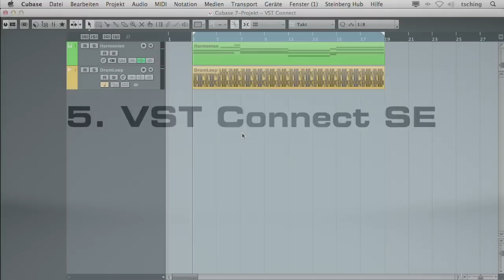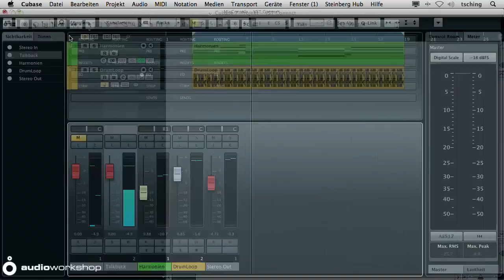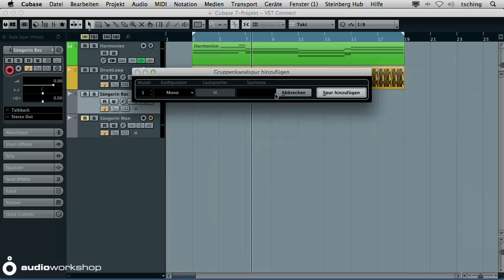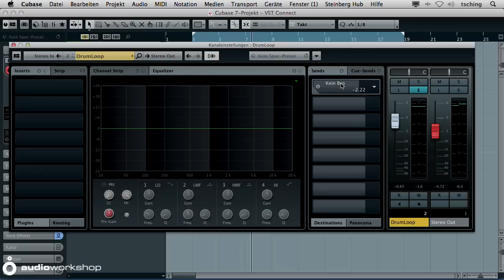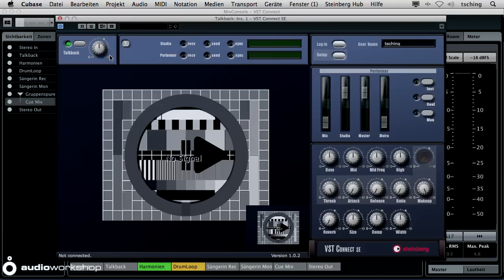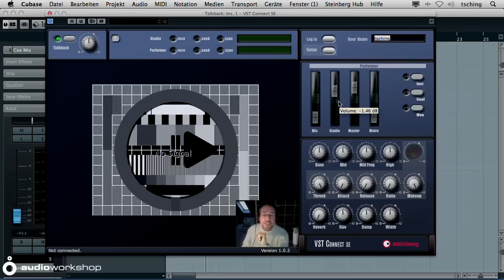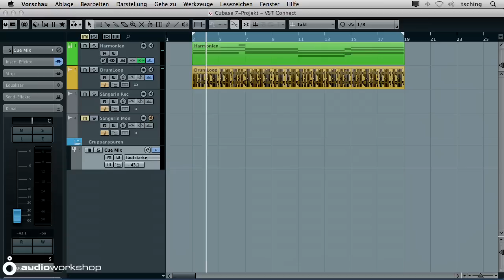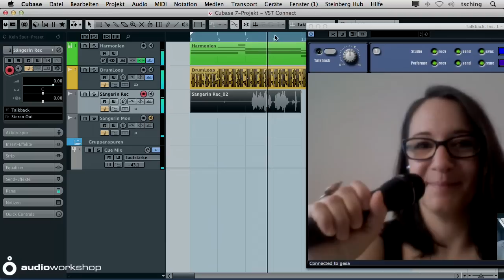VST Connect SE | Praxis Tutorials für Cubase 7